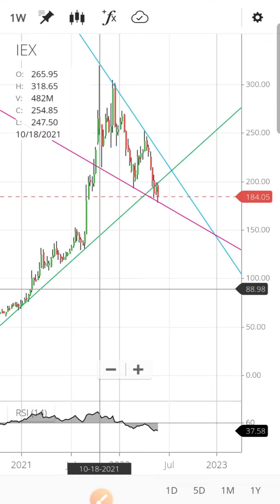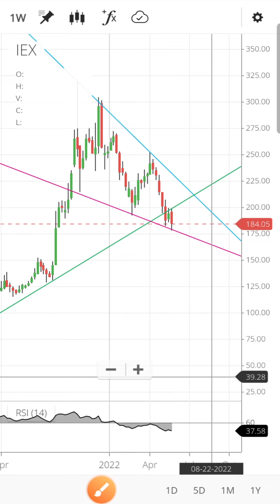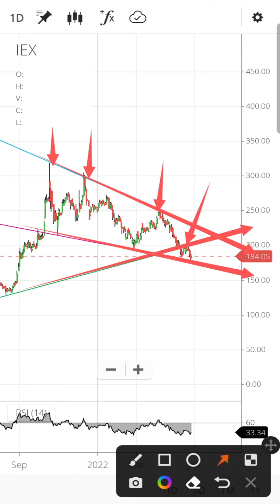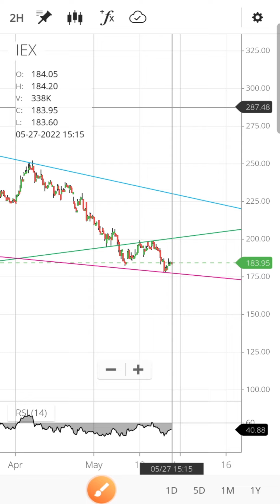IEX share latest news today | IEX share price target | IEX share analysis